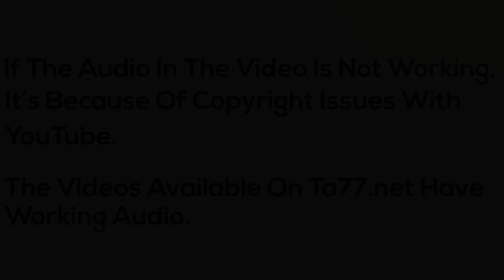Isabel: Buzz to Long Hair (YT Original)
Isabel who wanted to buzz her head for awhile did so recently.